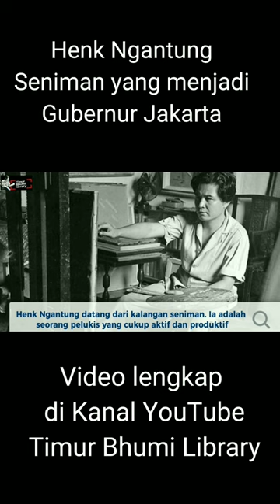Henk Ngantung, Seniman yang jadi Gubernur